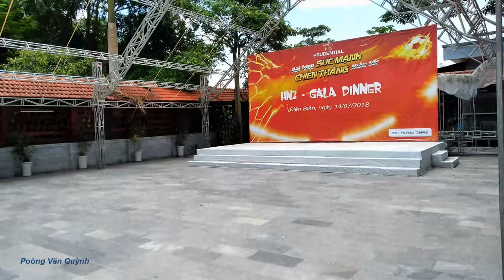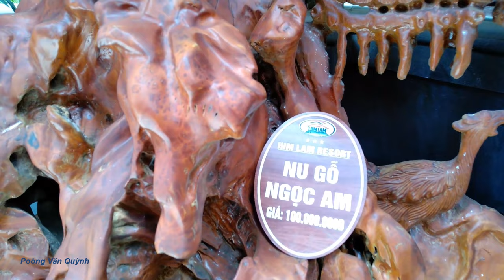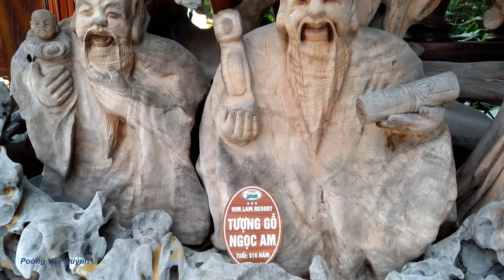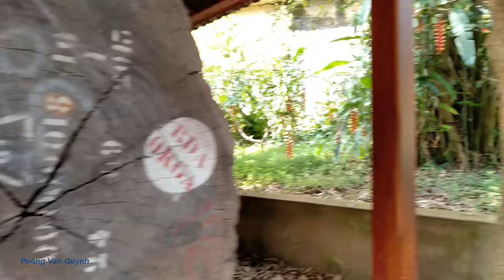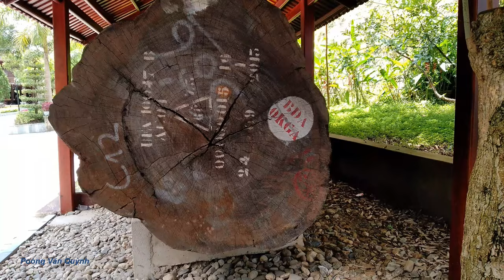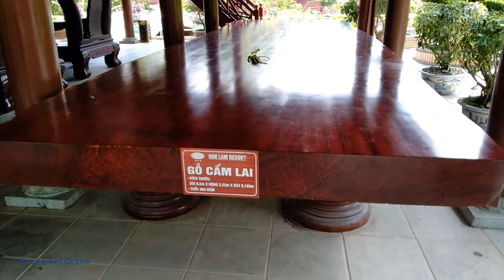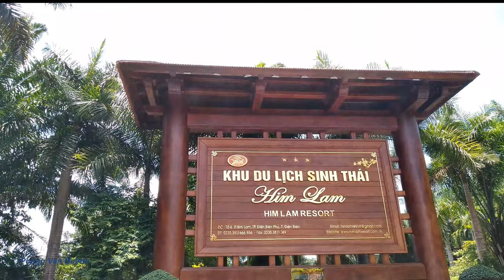Nhà Sàn Gỗ Lim Lớn Nhất Việt Nam | Poòng Văn Quỳnh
Nhà sàn gỗ lim lớn nhất Việt Nam là một công trình kiến trúc tài hoa, hòa đồng với thiên nhiên, đất trời cùng vạn vật.
Trong hơn 2 năm thi công với 20.000 công của các nghệ nhân lành nghề, công trình đã hoàn thành vào tháng 6 năm 2014 và được Vietnam book of records công nhận là nhà sàn gỗ lim lớn nhất Việt Nam.Với tổng diện tích là 500 m2, nhà sàn 2 tầng nằm trong khuôn viên riêng biệt rộng 2000m2 và được làm từ 500 khối gỗ lim nguyên chất. Nhà sàn gỗ lim còn là một công trình kiến trúc đậm đà bản sắc dân tộc Thái, tỉnh Điện Biên.

Xin chào các bạn, tôi đang sinh sống tại Điện Biên, tôi yêu quê tôi, Tây Bắc
Tôi làm về chủ đề VĂN HÓA, ẨM THỰC, ĐỜI SÔNG THƯỜNG NGÀY CỦA BÀ CON, RỪNG NÚI PHONG CẢNH TÂY BẮC,
- Năm 2017 này tôi mới chính thức làm video, xây dựng kênh YOUTOBE của tôi.
                           RẤT MONG CÁC BẠN ỦNG HỘ
ĐỊA CHỈ: Xã Chà Cang - Huyện Nậm Pồ - Tỉnh Điện Biên